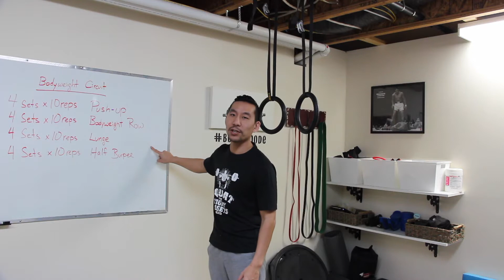Bodyweight Circuit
It's a tough time right now during this whole Covid-19 mess. Andy takes you though a full bodyweight exercise to keep you moving inside.